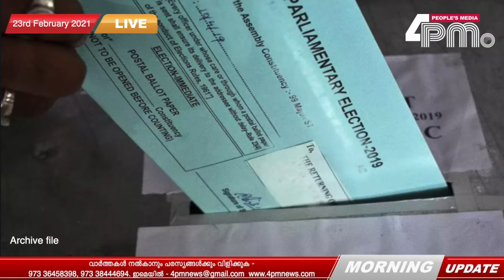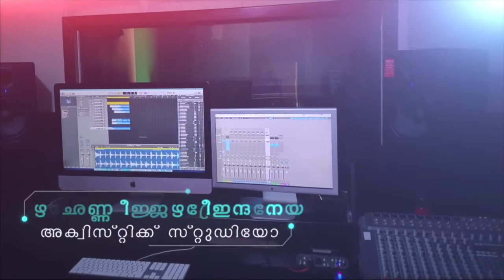23rd FEB 2021 MORNING UPDATE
23rd FEB 2021 MORNING UPDATE